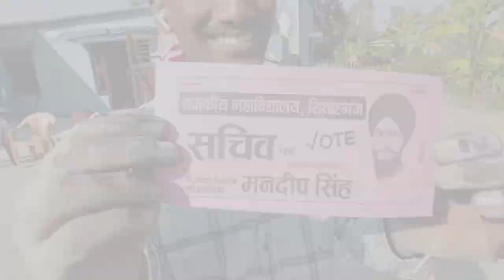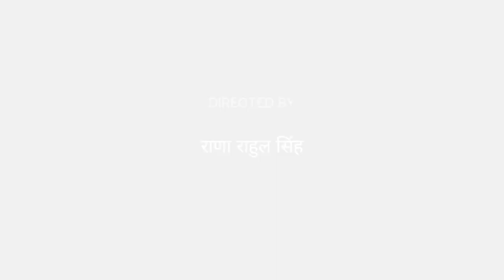haldwani se sitarganj || Monty hunter || elvishyadav video Monty Hunter - Topic